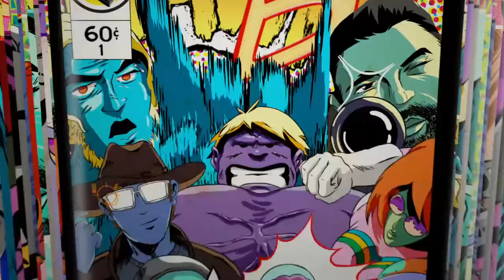Fortnite with Vikkelson almost won